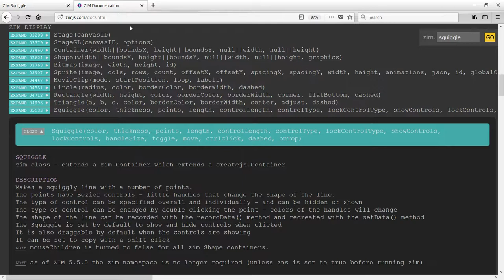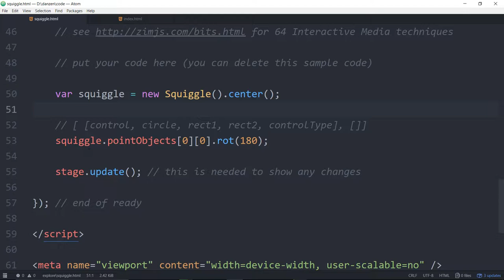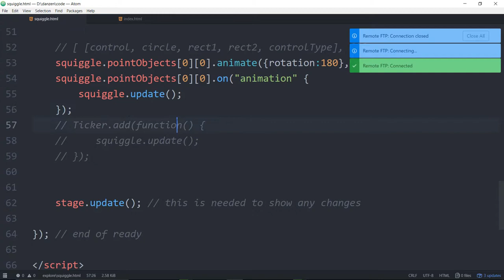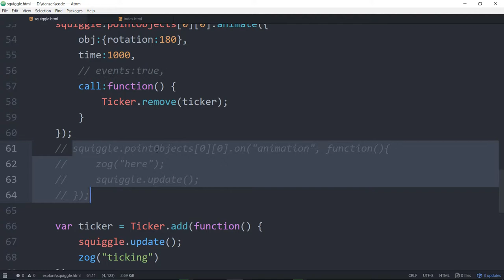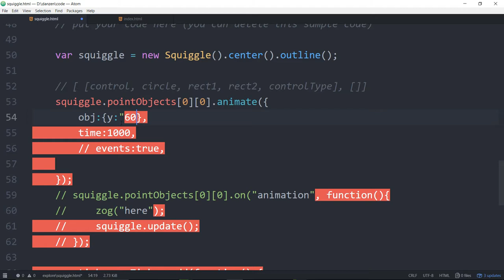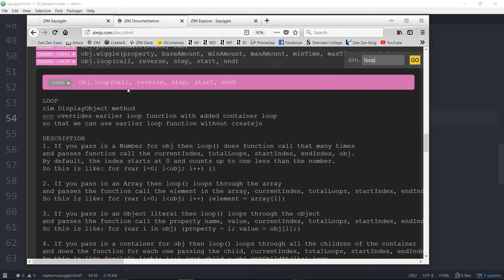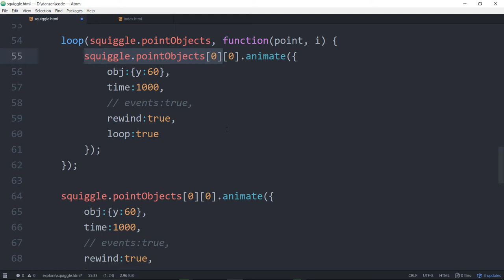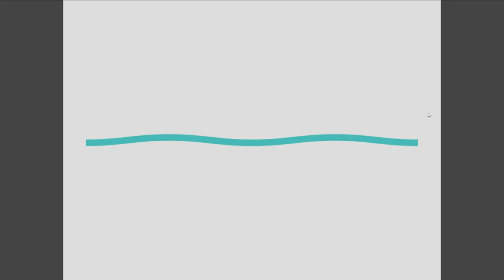ZIM Explore! 10. Squiggle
Zim's Dr. Abstract codes to all corners of ZIM in these half hour series less commercial times - haha.  This is an open-ended series so any requests are welcome - come join the SLACK Team and start coding in ZIM!  Press that little like button to make the ZIM Team happy and share ZIM with others - let's all get creative on the canvas!